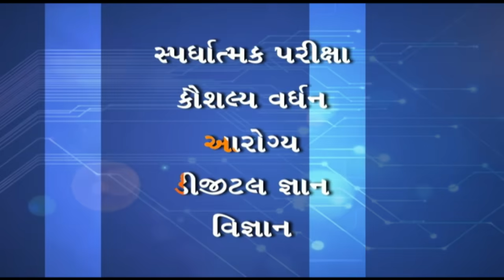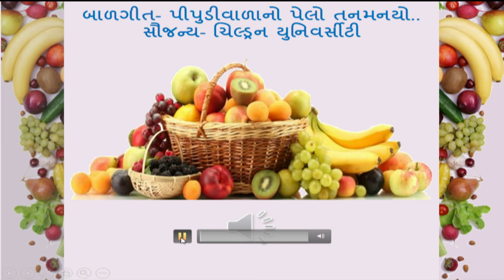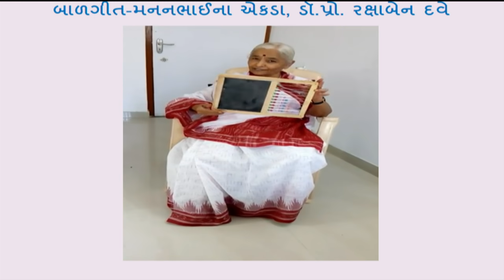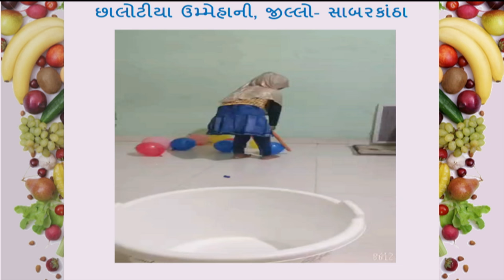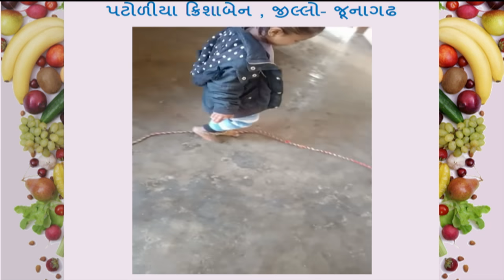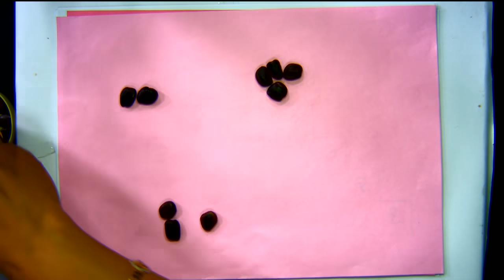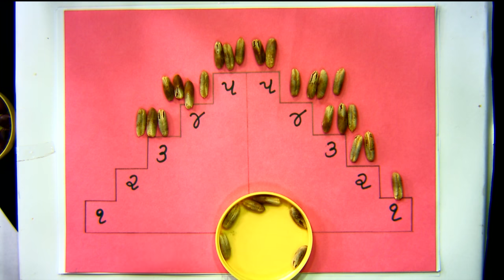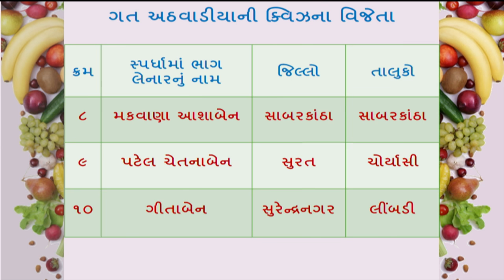ફળ, ગણતરી અને ચઢતો ઉતરતો ક્રમ (Umbre Anganwadi Episode - 76 )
ઉંબરે આંગણવાડીના આ એપિસોડમાં પૂર્વ પ્રાથમિક શિક્ષણના ભાગ રૂપે બાળકો માટે ફળ, ગણતરી તેમજ ચઢતા અને ઉતરતા ક્રમ વિશેની સમજ આપવામાં આવી છે.
This episode of Umbre Anganwadi provides an understanding of fruits, counting as well as Ascending and Descending order for children as part of pre-primary education.